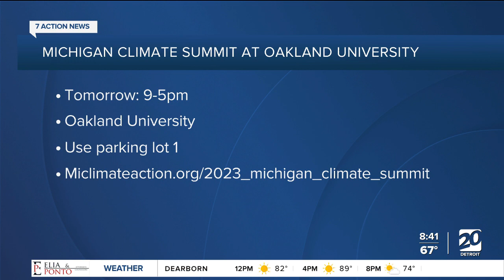2023 Michigan Climate Summit at Oakland University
The 2023 Michigan Climate Summit is happening on Friday at Oakland University.